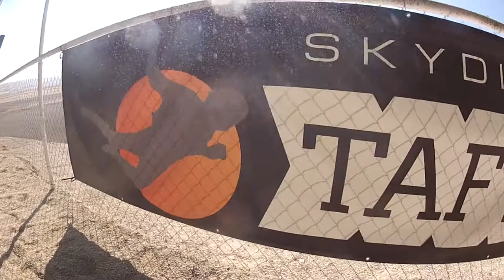Behmood Narvazi Skydive Taft.